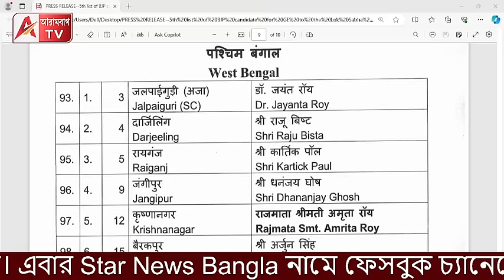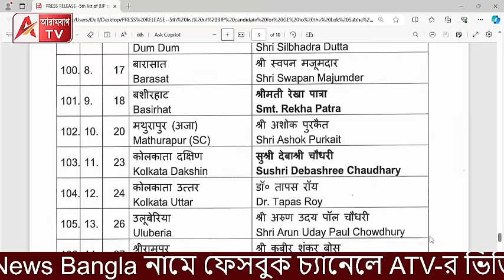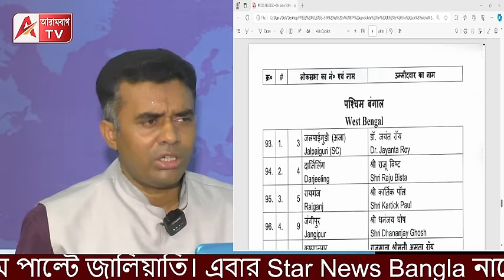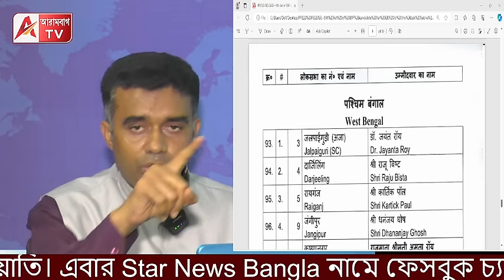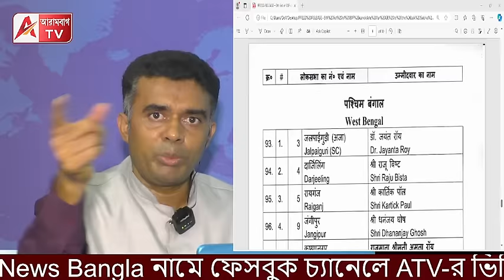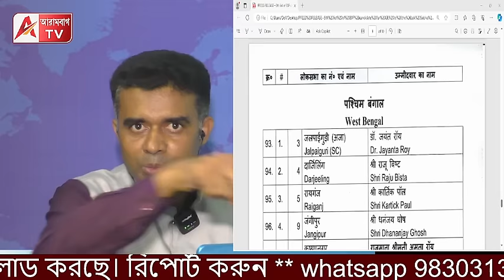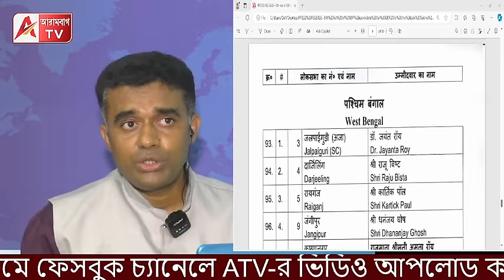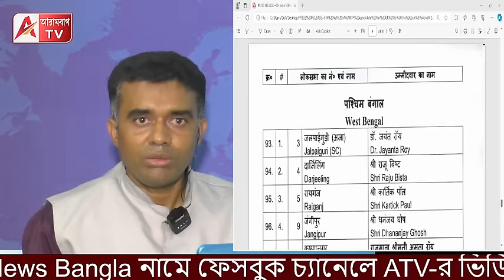প্রার্থীতে চমক দিতে গিয়ে যেন বমকে যাচ্ছে BJP! ডায়মন্ডে কি ওয়াকওভার?